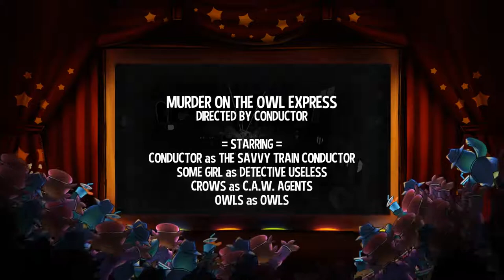Let's Play A Hat in Time: Episode 4 [Branagh]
A Hat in Time is another hugely successful kickstarter story like Yooka-Laylee, but unlike that game this one isn’t a dumpster fire. The characters are cute, they have dialogue that doesn’t make me want to lobotomise myself, and the game plays really well. There are little chips in the paintwork here and there that show this doesn’t quite have a Nintendo level of polish. However, it seems like an excellent game and it’s bringing a much needed splash of colour to a channel dominated by Dark Souls and other similarly depressing games.

So come join me as I bludgeon things with an umbrella and double flying fist punch grown men in the face in the debut game from Denmark studio Gears For Breakfast.

A Hat in Time is developed by Gears for Breakfast and has become the largest Kickstarter-funded indie 3D platformer, reaching almost 1000% of its original Kickstarter goal!

Super Mario 64, Banjo-Kazooie, Psychonauts! These kind of 3D platformers are no longer made, but people still want to play them! A Hat in Time aims to bring the genre back!

Travel with Hat Kid as she tries to recover the hourglass-shaped fuel for her spaceship! Race to collect them all, as everyone else on the planet are hunting for them as well, including the evil little Mustache Girl!

Upgrade your hat by attaching badges to it and defeat everyone in your way with your trusty umbrella!